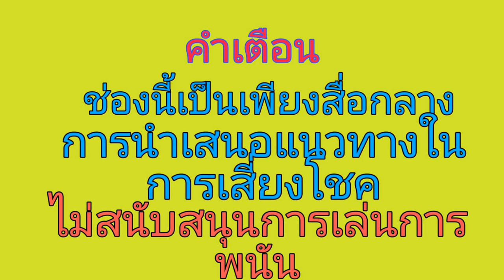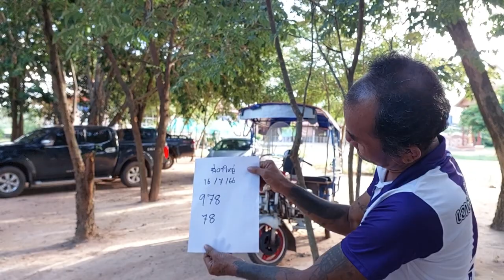เลขคนใบ้(พี่อาร์ใหญ่)605แม่นคัก ต่องวดหางเดียว 16/7/66